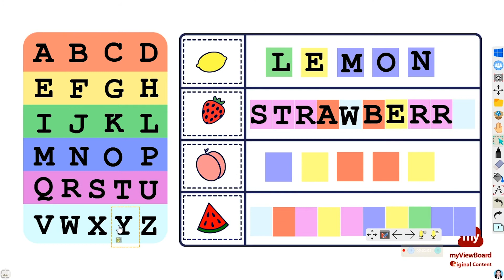Scrabble EASY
Scrabble is a word game in which players score points by placing tiles bearing a single letter onto a game board divided into a 15×15 grid of squares. Teachers introduced Scrabble in the classroom after being inspired by students' enthusiasm to play even after school hours.

myViewBoardOriginals Scrabble Easy (for ages 5+) is designed to be a colorful start to word-making, motivating students to memorize words and build vocabulary.

Scrabble是古老的英文拼字遊戲. 這個原創內容的設計適用於3歲以上的小朋友. 雖然還不太了解英文，但靠玩拼字與大人的協助，運用顏色與水果的外型，他們會自然而然的學會各種英文的寫法跟念法。